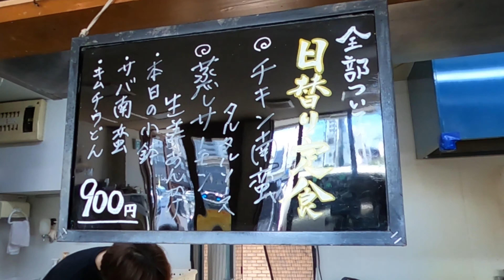【広島ランチ】酒、あて、ごはん。まるたで美味しくてお得なランチ。幸せです。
酒、あて、ごはん。まるた
広島県広島市佐伯区五日市駅前3-5-12